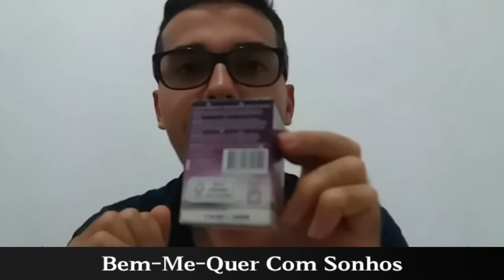Resenha: Bem-me-quer com Sonhos Jequiti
Resenha do Bem-me-quer com Sonhos da Jequiti, lançado em 2018 traduz o universo de garotas sonhadoras em fragrâncias que encantam. Caminho Olfativo: Frutal Sensual
Compre Jequiti Online insira meu código de consultor: 540326